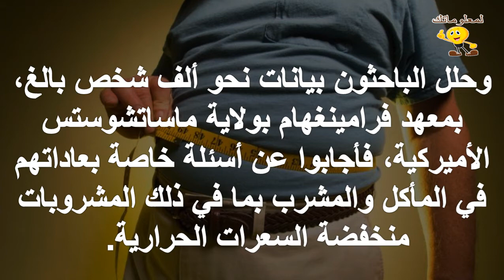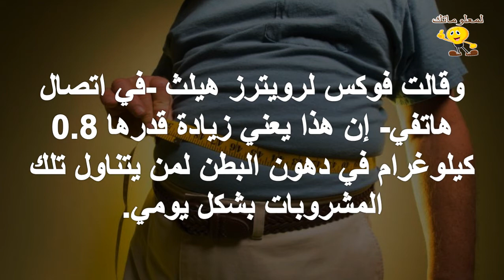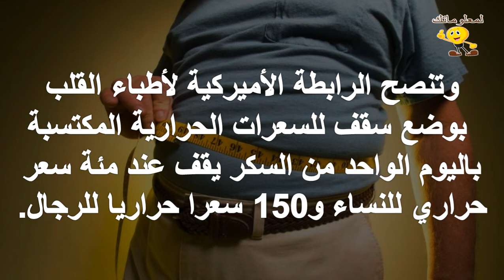المشروبات السكرية تزيد دهون الخصر والبطن